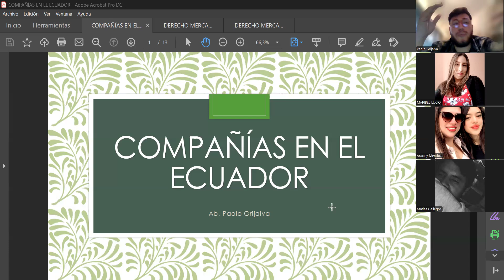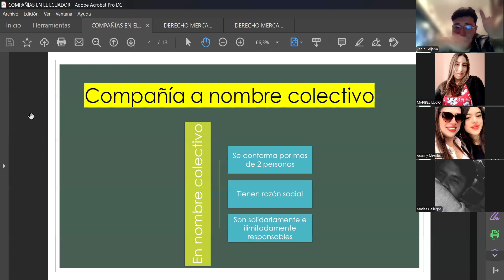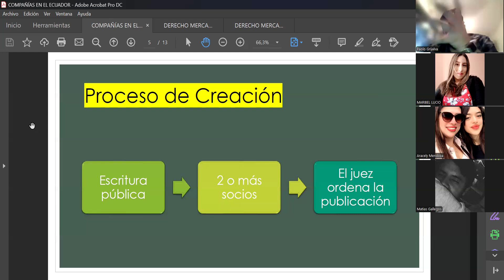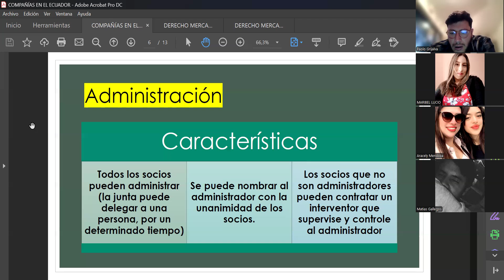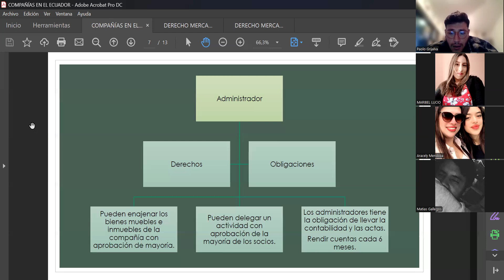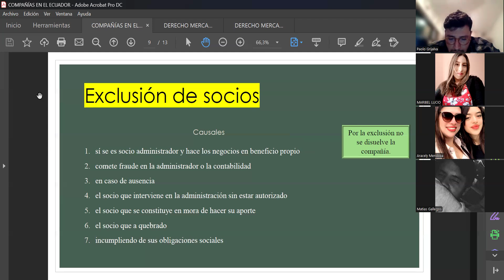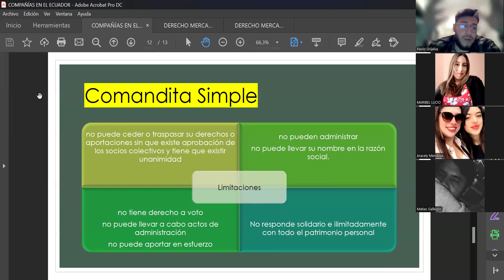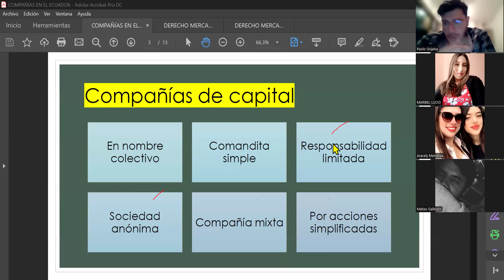MED SEMANA 7 25 DE JULIO 2024 DSM